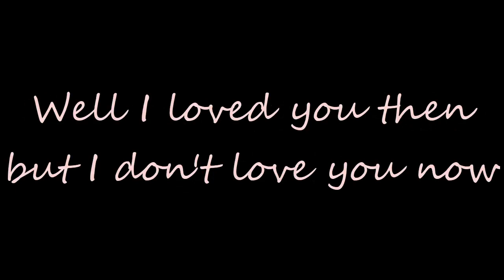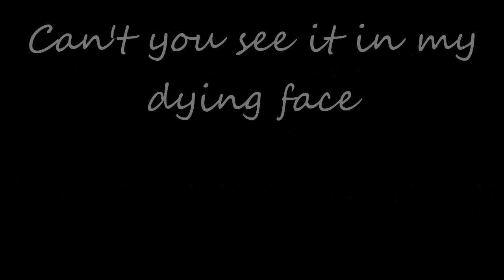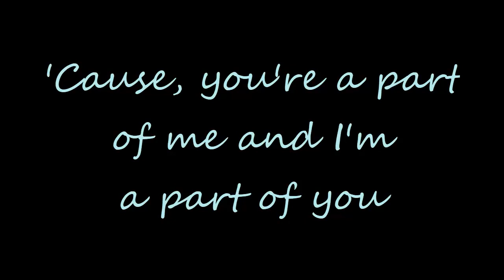Low Roar - Bones Lyrics